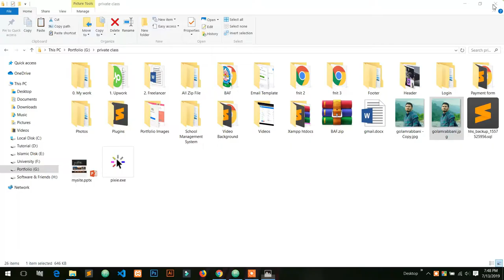Coming soon Web Desin